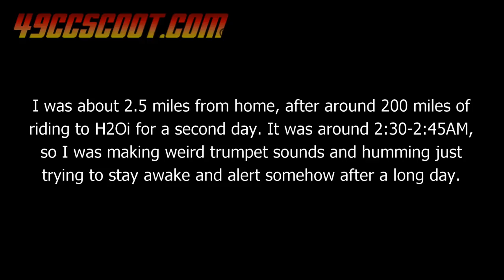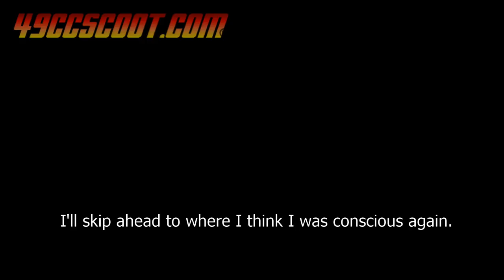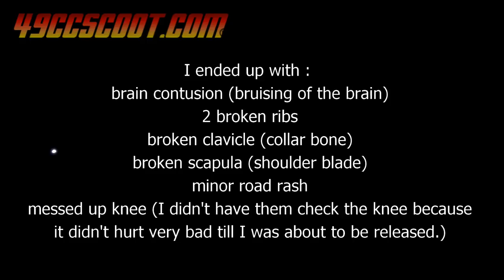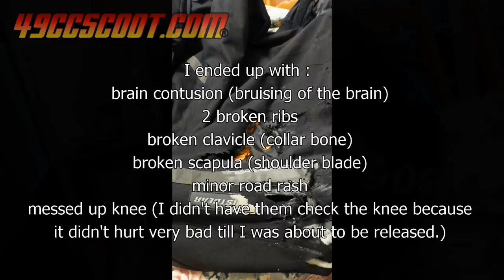Scooter Hits Deer And Crashes (Motorcycle Accident) Moped Wreck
I was on my way home from the unofficial H2Oi car show in Ocean City, MD Saturday night/Sunday morning and a deer got me just 2.5 miles from home. I was on T2, the naked two-stroke scooter. Fair warning, some say this vid is hard to watch.